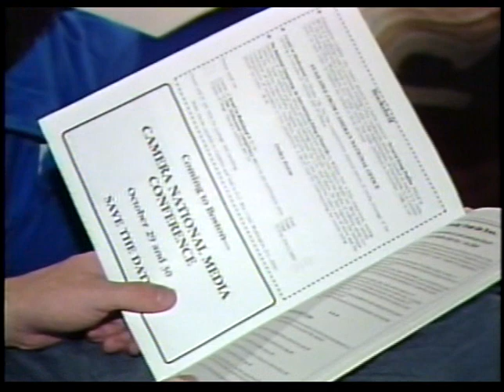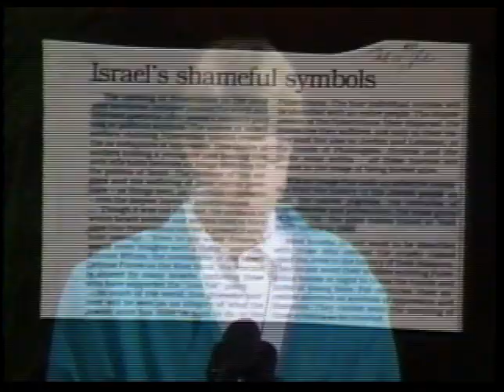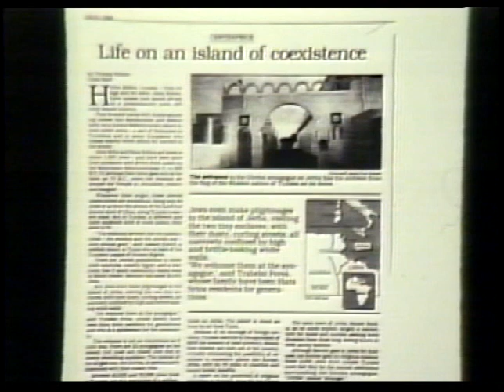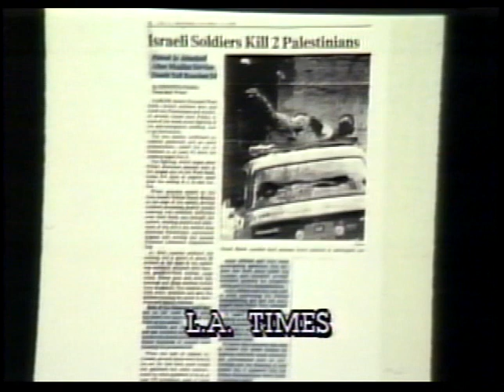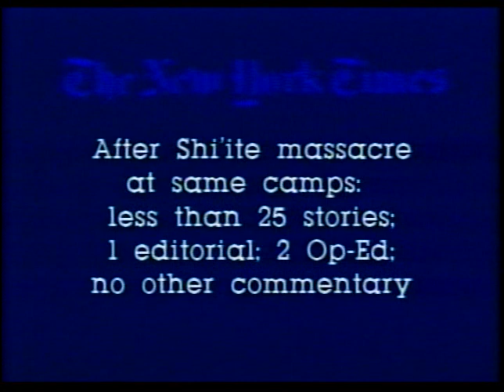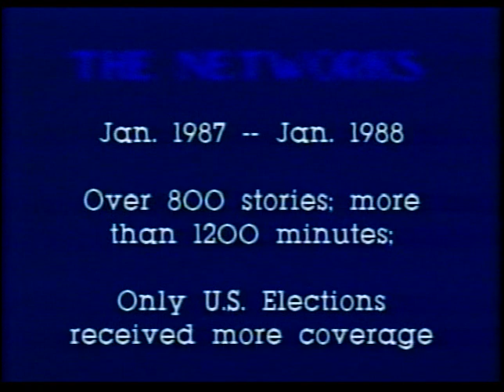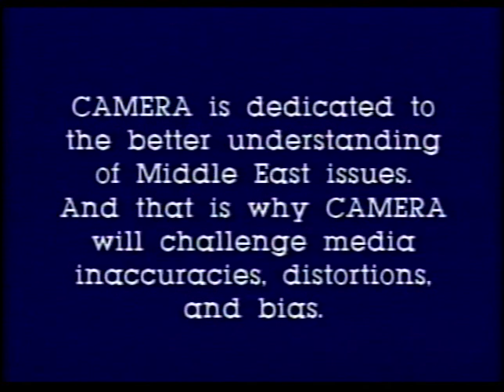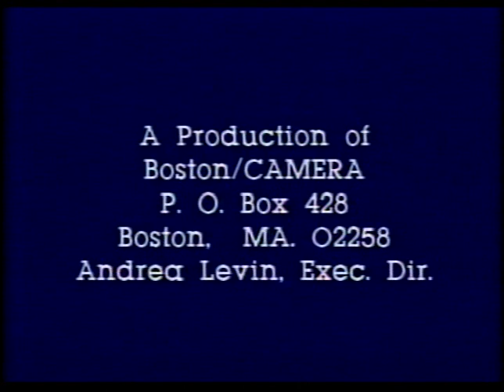CAMERA National Conference: "The Media, the Message and the Middle East" (Oct 1989)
The Committee for Accuracy in Middle East Reporting (CAMERA) - Boston, MA